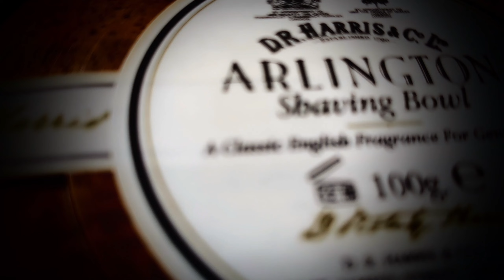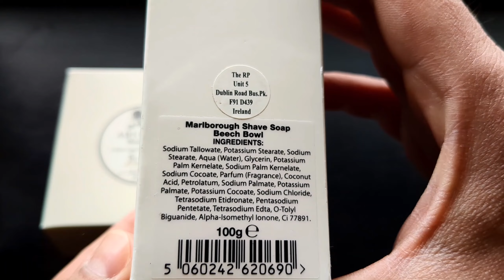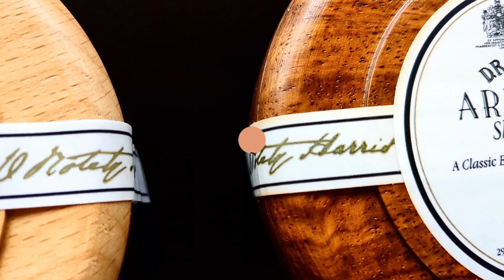D.R. Harris jabones de afeitar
Los jabones de triple prensado de D.R. Harris son un valor seguro en el afeitado clásico ya que ofrecen distintos aromas y la calidad de su espuma y cuidado de la piel es de las mejores que podemos encontrar en el mercado en estos momentos.
Ojo , yo no recomiendo el jabón Organics de esta misma marca , que es basura
Pero el Malrborough , Arlington , Sándalo , Lavanda , Windsor y Almendras tienen todos sebo en su formulación (primer ingrediente) y los hacen unos magníficos jabones de afeitar.

Tema musical : Empty Mind
Artista : Lofi_hour